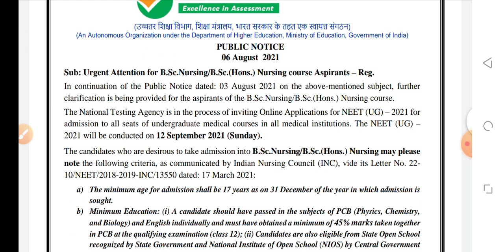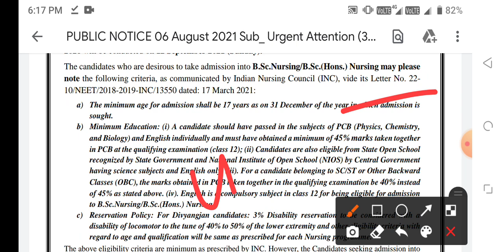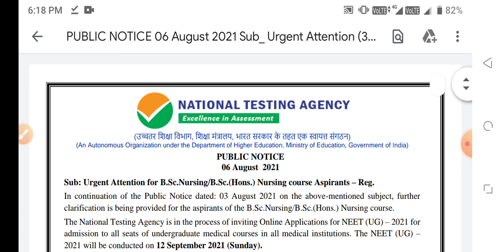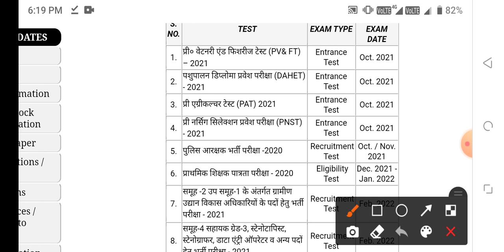MP NURSING PNST FORM APPLY BIG UPDATE 2021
PNST NURSING HINDI BOOK

PNST NURSING ENGLISH BOOK

PNST NURSING  BOOK 2021-22

1.BSC NURSING GNM ENTRANCE EXAM BOOK IN HINDI

2.BSC NURSING GNM ENTRANCE EXAM BOOK IN ENGLISH